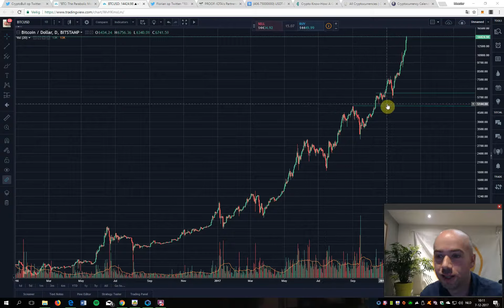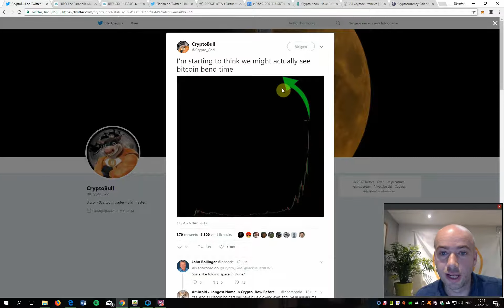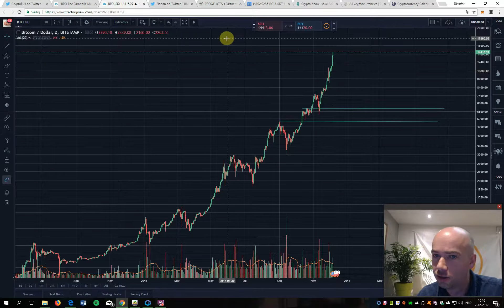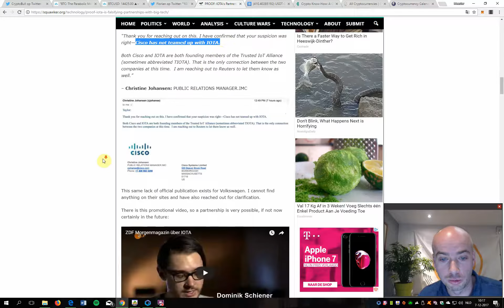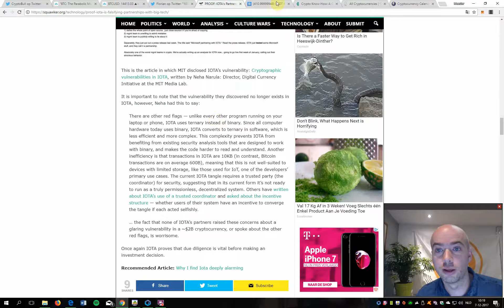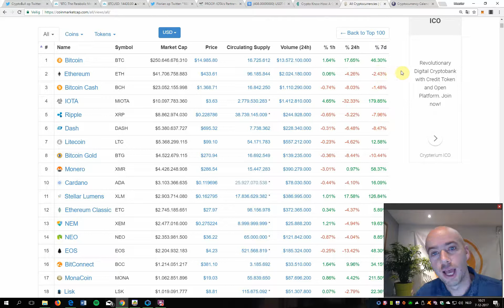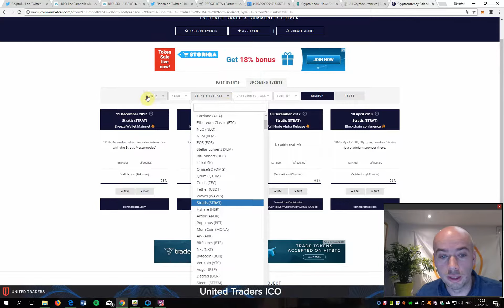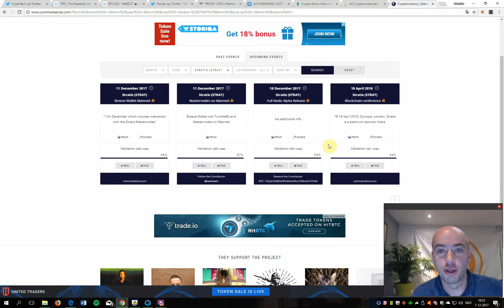(37) Parabolische curve... tot...en dan...?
Bitcoin schiet dwars door alle verwachtingen het luchtruim door en lijkt niet te stoppen. Of ziet het cryptolandschap er over een paar dagen misschien heel anders uit?

Wanneer je vragen hebt, of tips of gewoon zin om over cryptocurrency te praten, kom dan bij onze Discord CryptoClub:

Meester Crypto helpt jou, help jij meester Crypto?